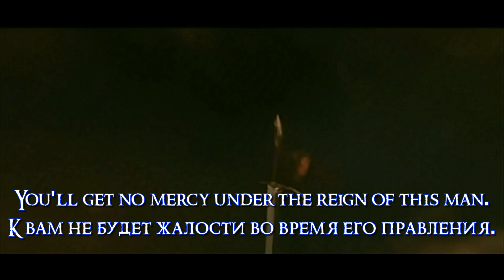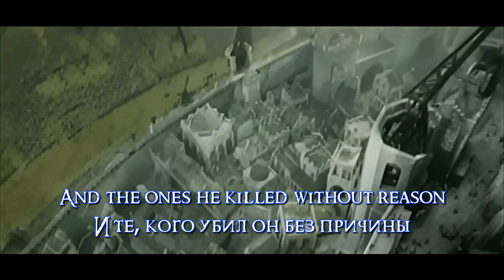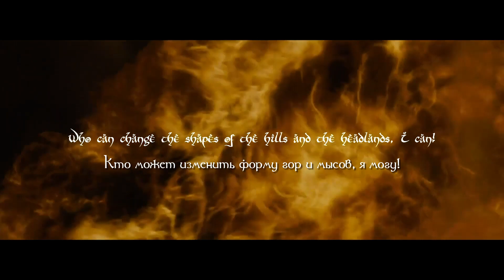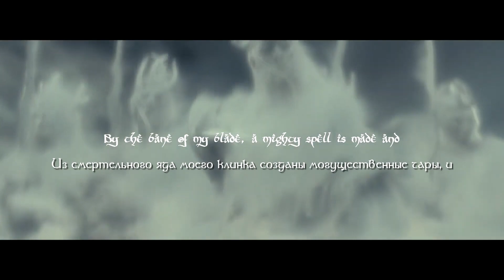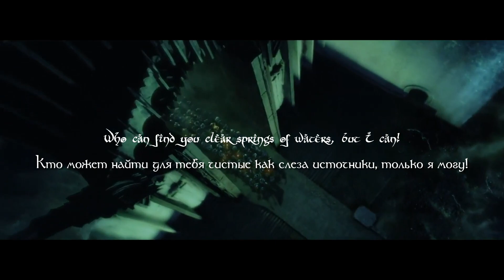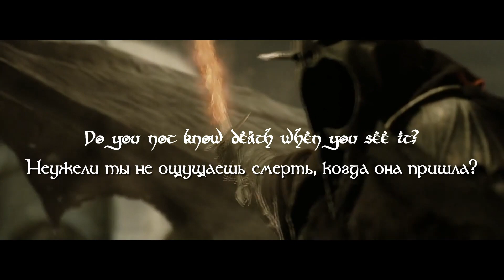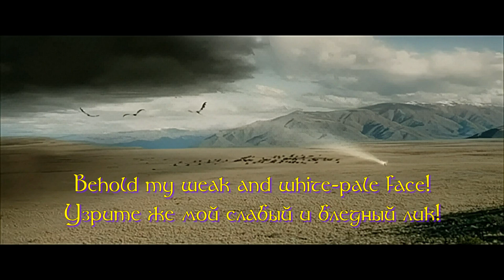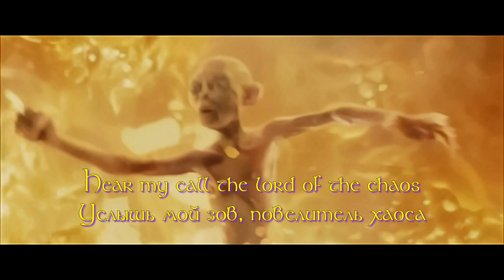Путешествие по тёмным и загадочным мирам Д. Р. Толкина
00:00 1. Artrosis - Nazgul
05:36 2. Kivimetsan Druidi - The Tyrant
11:40 3. Dimmu Borgir - Endings and Continuations
17:52 4. Summoning - Farewell
27:58 5. Numenor - The Eternal Champion